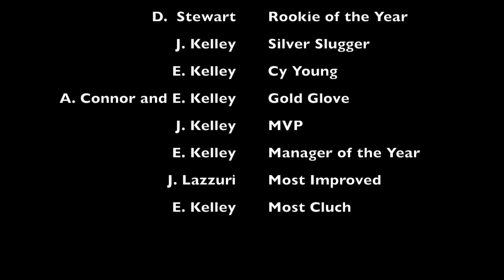PWBA Wiffleball 2020 Fall Awards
This is the 2020 Award for Fall League. Thanks for Voting on the Awards. Comment for New Videos. the World Series Game 2 Comes out Saturday Dec 12 at 12:00 PM ET and Games 3,4, and 5 possibly have not happend but they will be out by 2021.